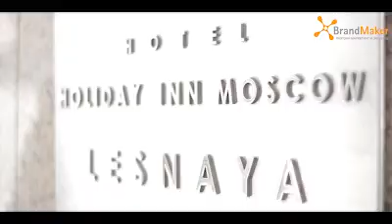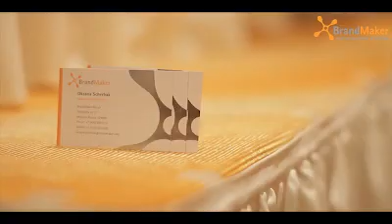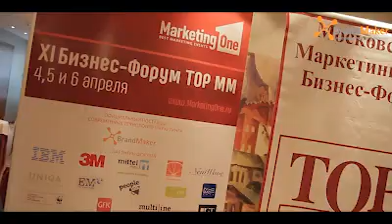Фильм 05 2